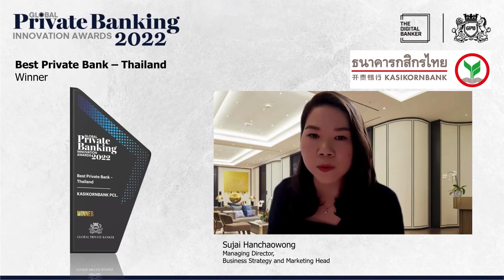GPB22 - Best Private Bank - Thailand (KASIKORNBANK)